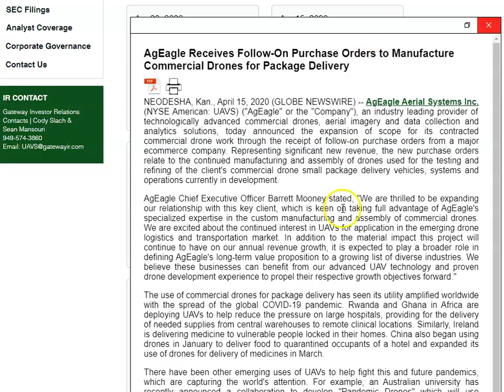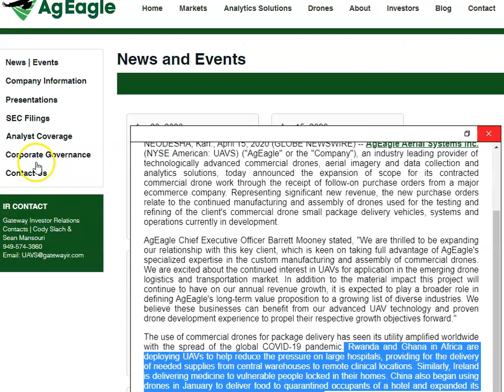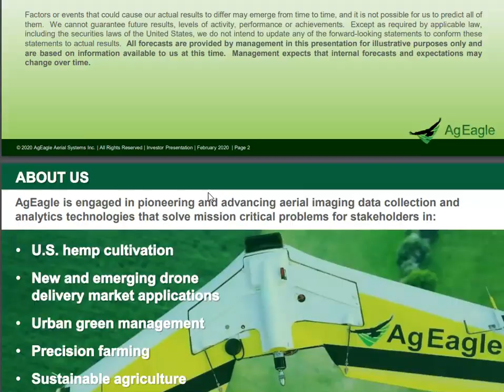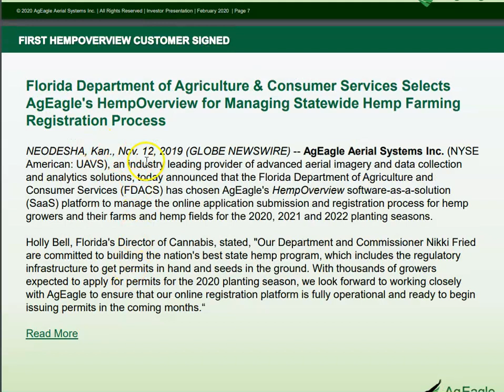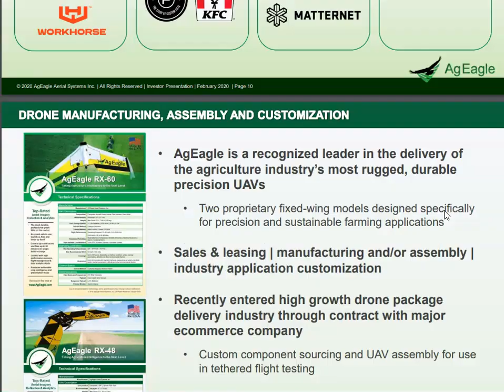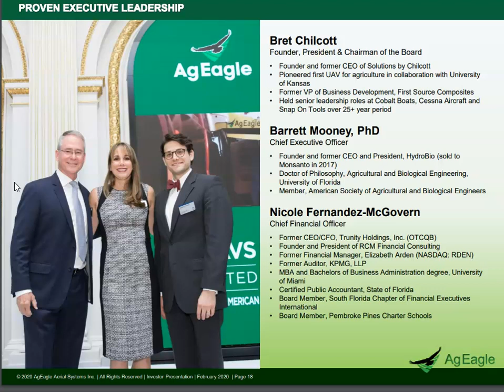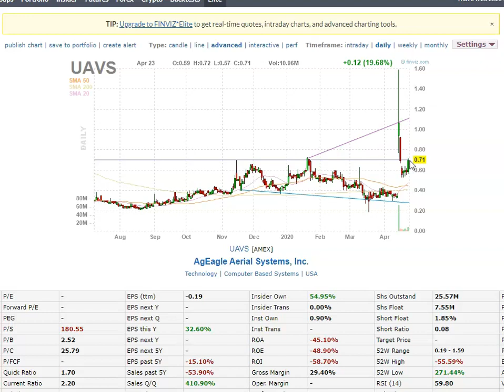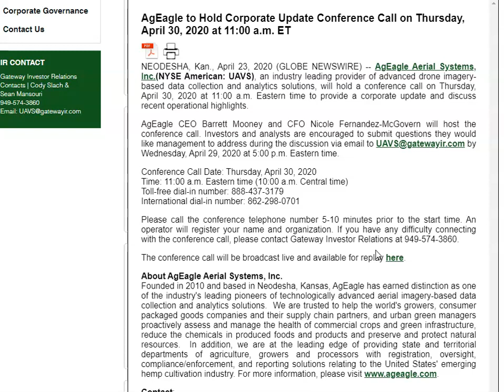$UAVS what is the HYPE all about!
Come visit the room for a trial

If you are Canadian and want to a FREE trading platform you can check out WealthSimple - They only have stocks at this time no options